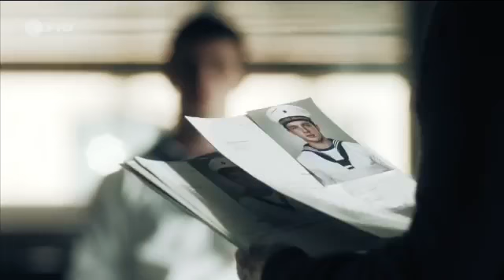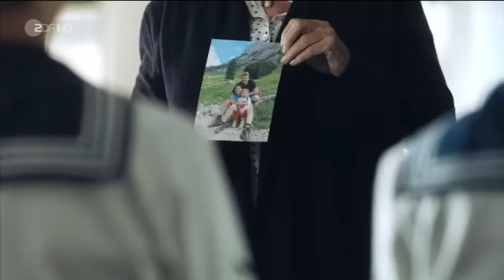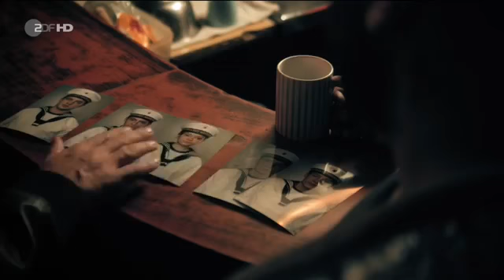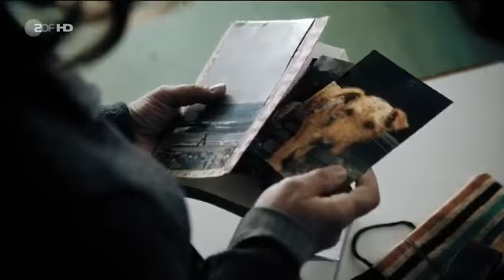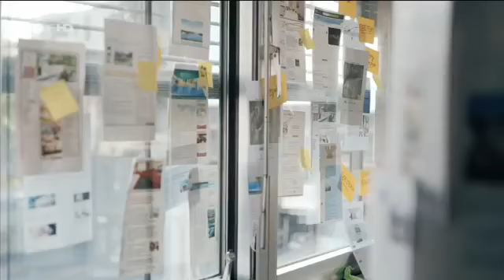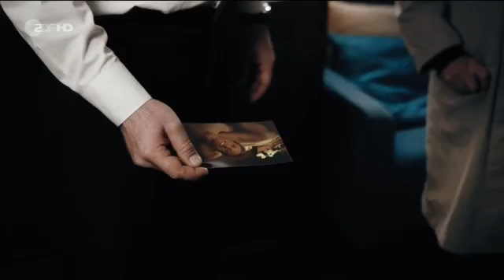Bella Block 36 Die schoenste Nacht des Lebens